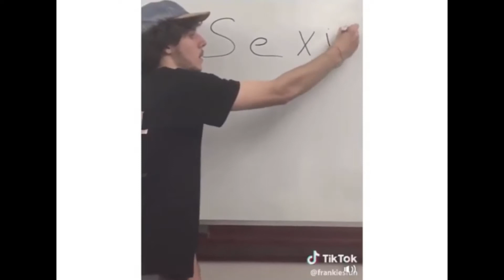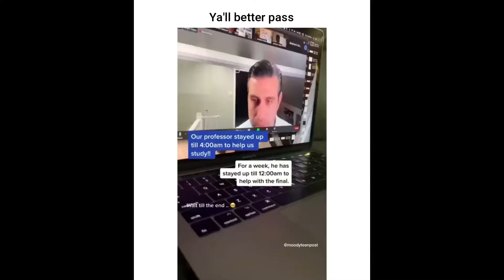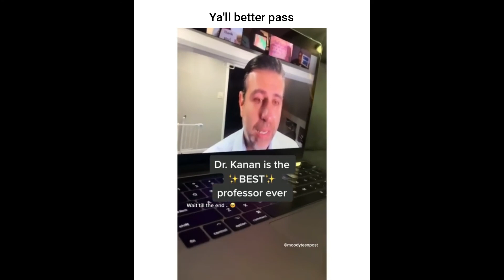Premarital aggressive cuddling